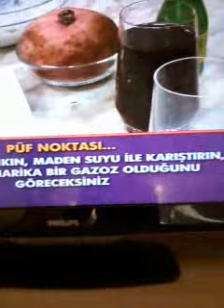ikbal anlatiyor: formule pour